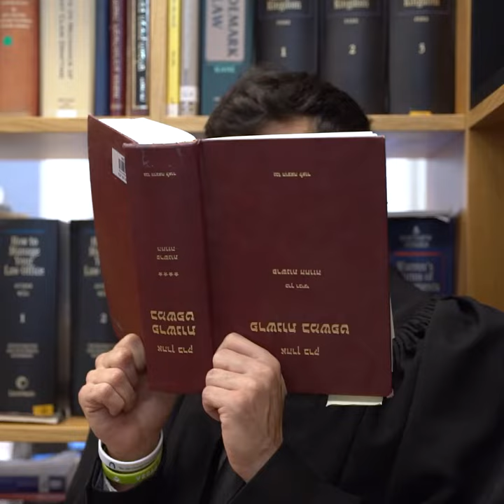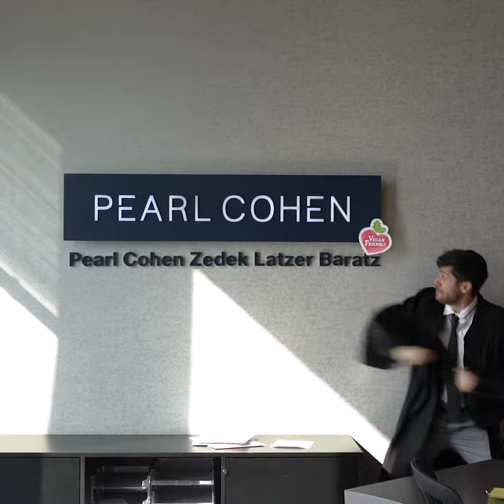מה הקשר בין עריכת דין וטבעונות? תשאלו את פירמת פרל כהן!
פרל כהן היא פירמת עורכי הדין הראשונה שהצטרפה לתו ויגן פרנדלי לחברות ומעסיקים!💼❤️

רוצים שגם החברה שלכם תסמן בתו ויגן פרנדלי? לחצו כאן

תו ויגן פרנדלי לחברות ומעסיקים ממתג חברות כאינקולוסיביות ושוויוניות כלפי כל העובדים הטבעונים שלהן!

החברה מתחייבת שלא לפגוע באף בעל חיים או באיכות הסביבה מעצם הפעילות העסקית שלה, ולהנגיש טבעונות במטבחון, באירועים ובמארזים לעובדים!